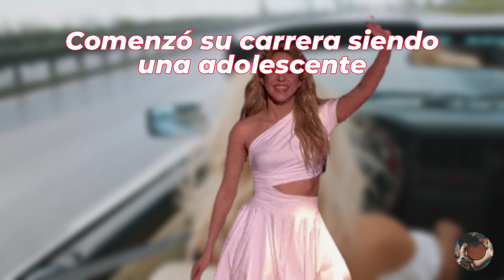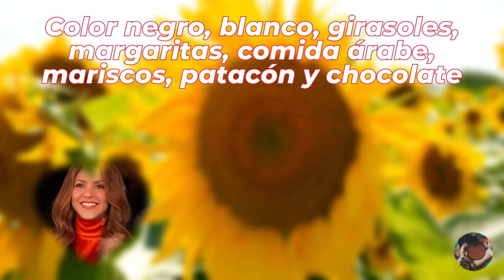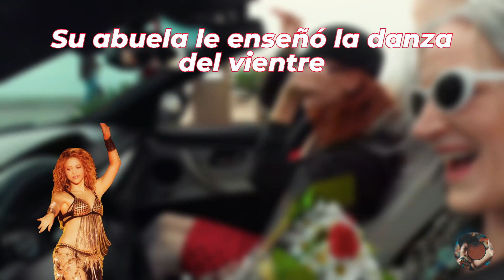Shakira, curiosidades y datos interesantes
Hablamos de Shakira, te dejo unas cuantas curiosidades y algún dato que quizá no conocías.